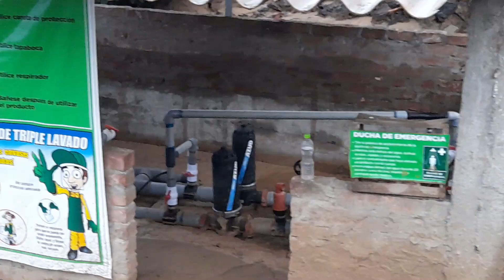HUAICOen PERU | se lleva nuestra cosecha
hola amigos esto es uno de los resultados
dejados por las lluvias dentro de la zona de ancash - peru
causando daño a muchos agricultores en diversas zonas debido
al ciclon yaku